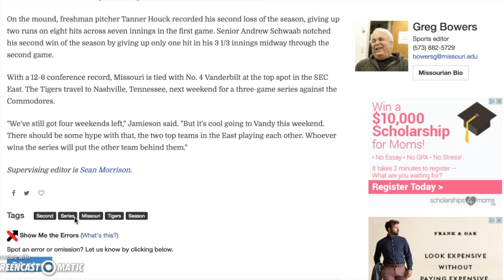Missourian Redesign: Keywords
Keywords give users a chance to search for stories, photos and videos within a topic.